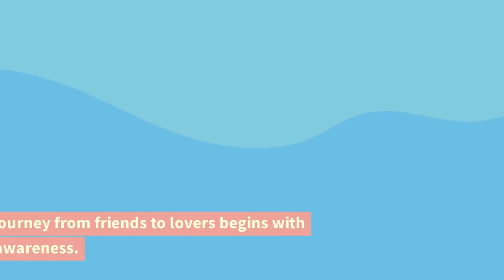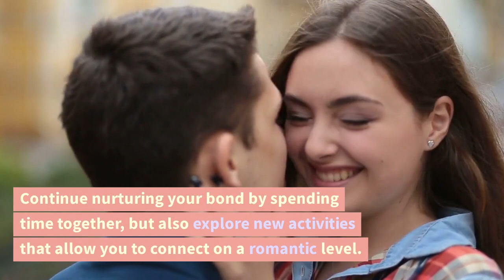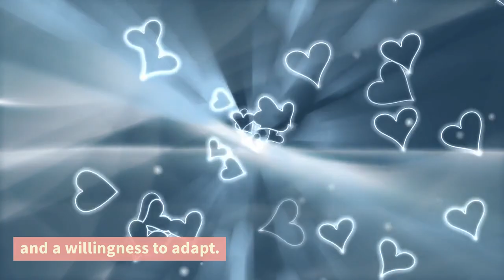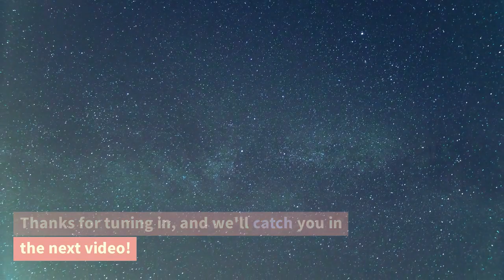From Friends to Lovers - Navigating the Transition Successfully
🎉 In this video, we're delving into the fascinating journey of transitioning from friends to lovers. Turning a cherished friendship into a romantic relationship is a thrilling adventure, but it also comes with its own set of challenges and uncertainties. Whether you're considering taking this step or you're already in the midst of this transition, we've got you covered with valuable insights and practical tips.

🔍 What You'll Discover:

Recognizing the Shift: We'll guide you through the process of recognizing the changing dynamics of your friendship and the telltale signs that your feelings might be evolving.

Open Communication: Discover the power of honest conversations as we discuss the importance of expressing your emotions while maintaining respect for your friend's feelings.

Taking it Slow: Learn why taking a gradual approach to this transition is essential for preserving your bond and reducing any potential awkwardness.

Setting New Boundaries: Explore the nuances of navigating new boundaries that come with shifting from friends to lovers and how these discussions can lead to a more fulfilling relationship.

Embracing the Journey: Embrace change and relish in the excitement of discovering your friend in a whole new light. We'll share insights on how to enjoy this transformation together.

Handling Challenges: Relationship hurdles are a natural part of any journey. Gain valuable advice on tackling challenges with empathy, compromise, and the strength of your existing friendship.

Seeking Support: Find out when and how to seek outside support, whether through counseling, discussions with friends, or personal reflection.

Balancing Individual Growth: Discover the importance of maintaining your individuality while nurturing your new romantic connection.

⭐ Your Journey Starts Here:

If you've ever wondered about the possibilities of turning a close friendship into a beautiful romantic relationship, this video is your guide. Join us as we share insights, stories, and strategies to help you successfully navigate the transition from friends to lovers.

Share your thoughts and experiences in the comments below. Remember, your journey is unique, and we're here to support you every step of the way!